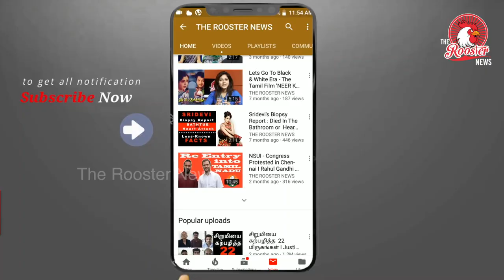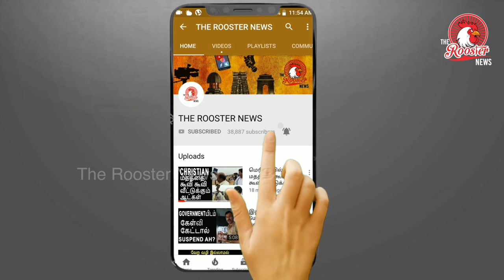முதியோர்களின் அவல நிலை | Ground Reality of Free passes for senior citizens in Tamil Nadu